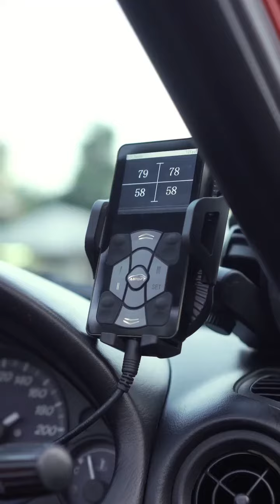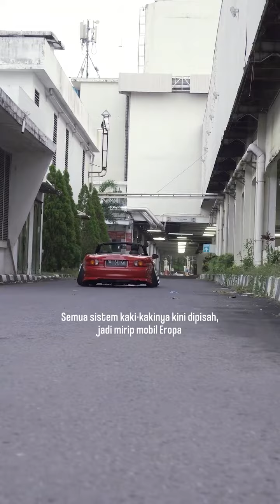Cambergang Static Life ❤️